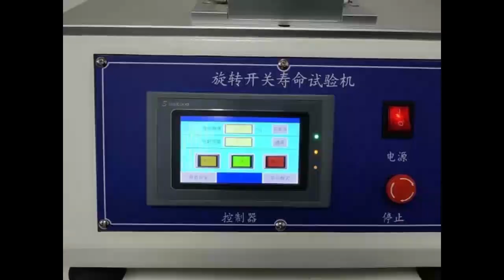Knob Switch Life Tester